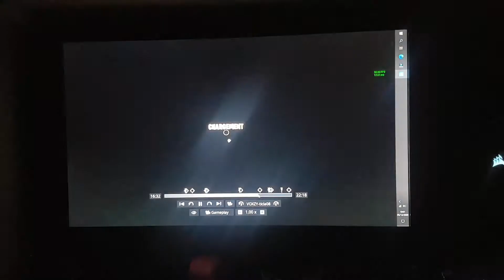magnifique top 1 en arene trio (1500 points)